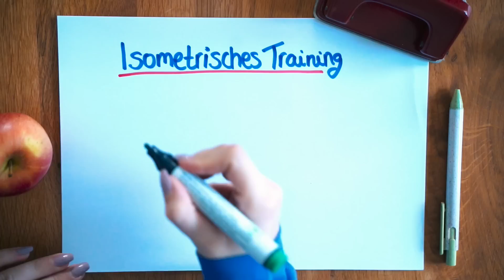Warum viele Frauen ihren Po NICHT aufbauen können🍑 (Muskelaufbau FEHLER beim Booty Training)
In diesem Video erkläre ich die, warum viele Frauen ihren Po nicht aufbauen können💡 Dabei gehe ich auf einen Fehler ein, den du in deinem Booty Training unbedingt vermeiden solltest, wenn dein Ziel Muskelaufbau ist💪🏽🍑  Wenn die das Video gefällt, dann würde ich mich sehr über ein Däumchen freuen und lass mir auch sehr gerne ein Abo auf dem Kanal da, um keine Videos mehr zu verpassen:)